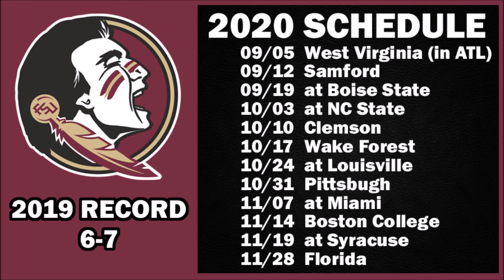Florida State Seminoles 2020 College Football Schedule Preview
Preview of the 2020 football schedule for the Florida State Seminoles.